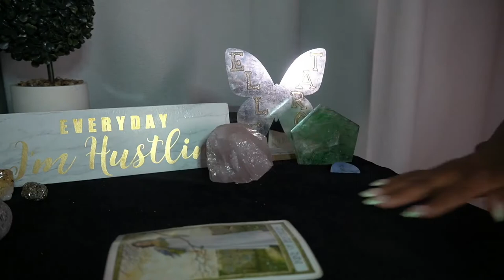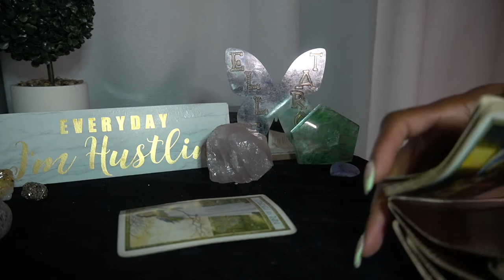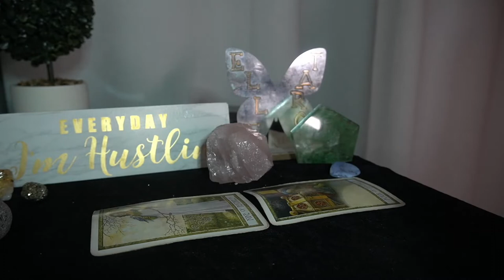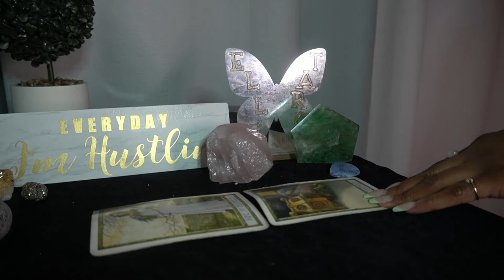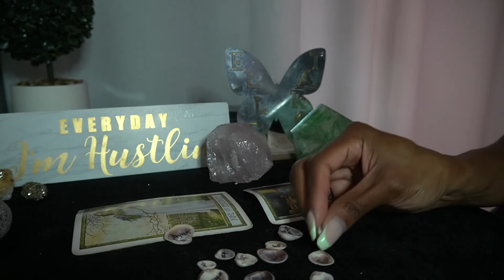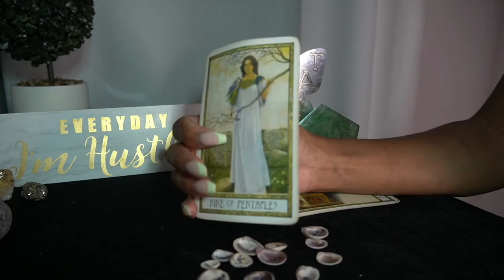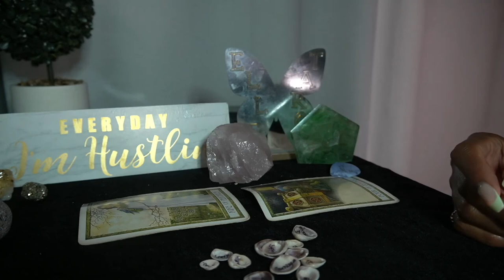CANCER AUG '22 I AIN'T WORRIED ABOUT YUR CRAZY A$$